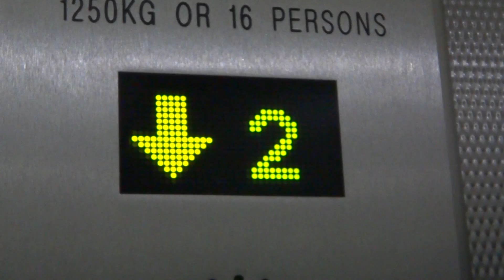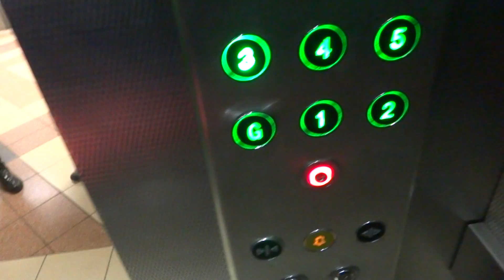Fast Schindler elevators at St. Enoch Shopping Centre Car Park, Glasgow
Many people who go to this shopping centre don't know that these fast car park elevators can get you between the shopping levels and are right behind the scenic elevators, so you don't have to take the over-crowed scenic ones.